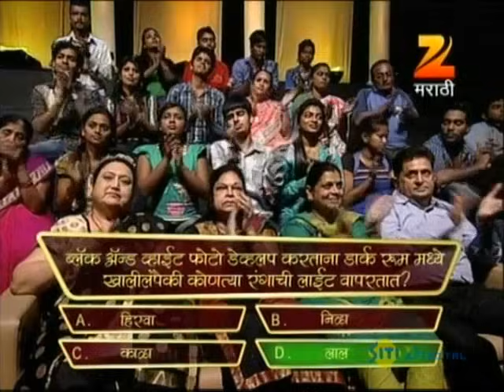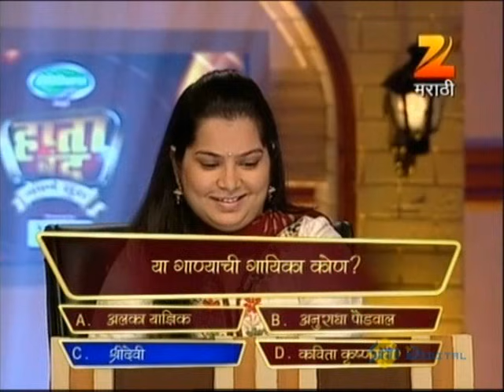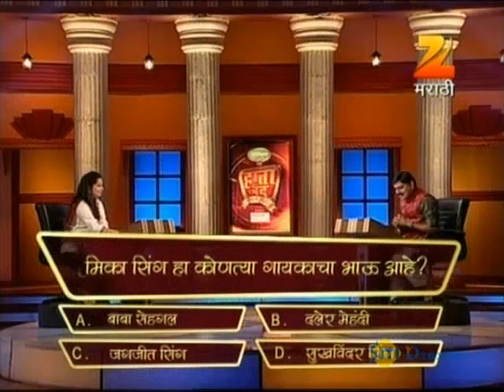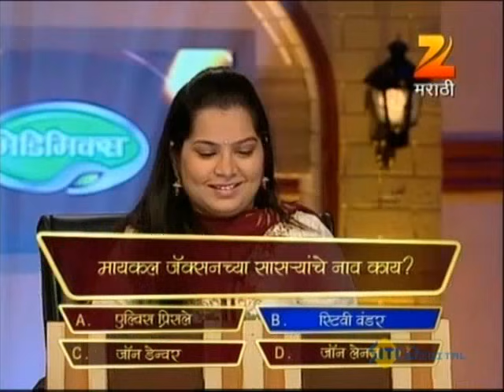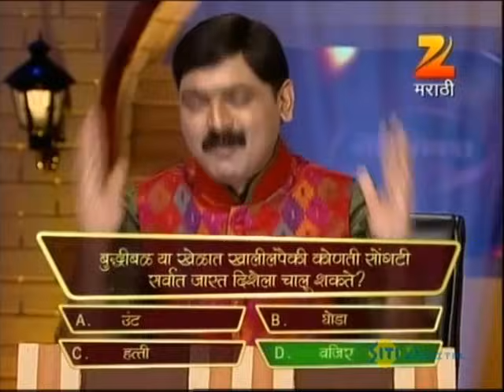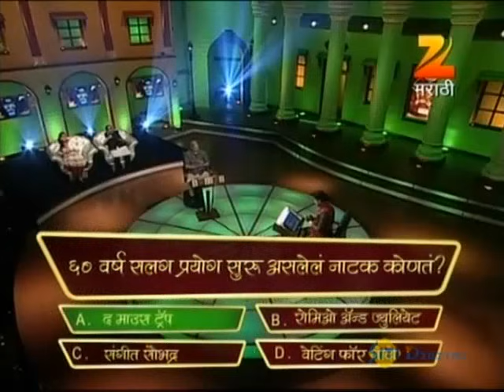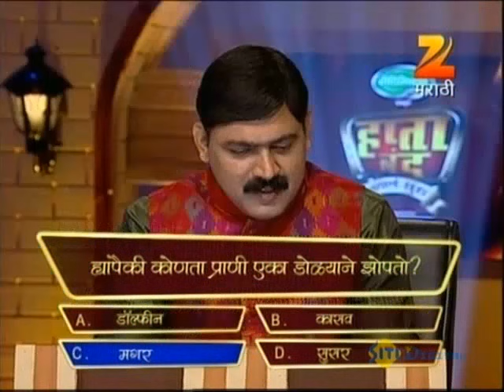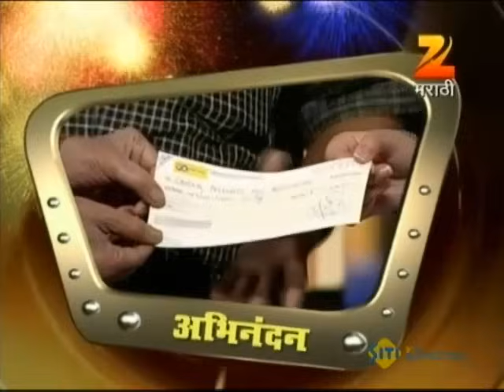Hapta Bandh | Marathi Game Show | Full Episode 27 - 24th October 2012 | Zee Marathi TV Serials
HAPTA BANDH, a unique game show that will provide an opportunity to people of Maharashtra who are burdened by debt, to waive off the burden of their loans by standing through a test of knowledge, skill, judgement and luck. It will feature a varied profile of participants from farmers to dabbawalas, from IT professionals to students giving it depth of story and variety of character.